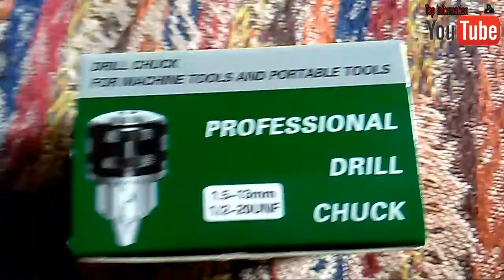Convert Hammering Drill into Normal HSS chuck type Drill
Drill attachment Hss chuck